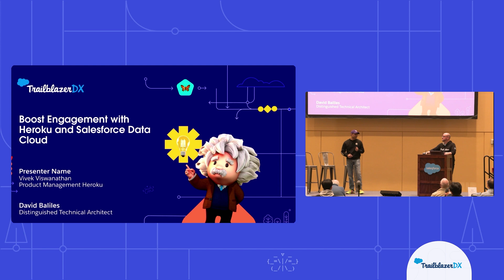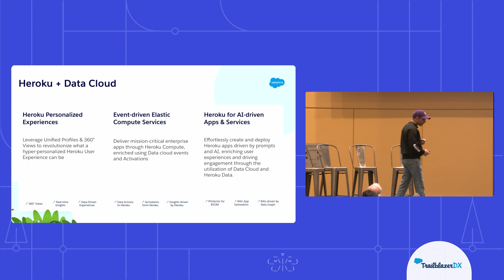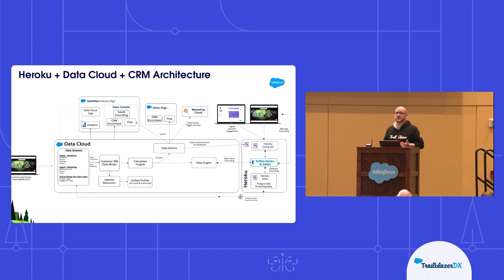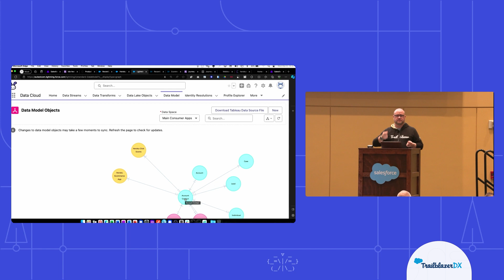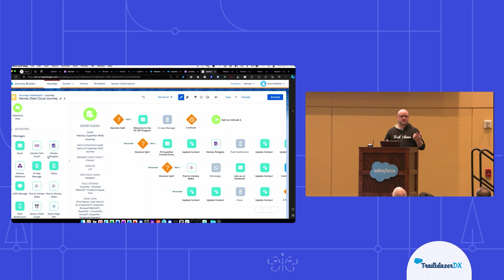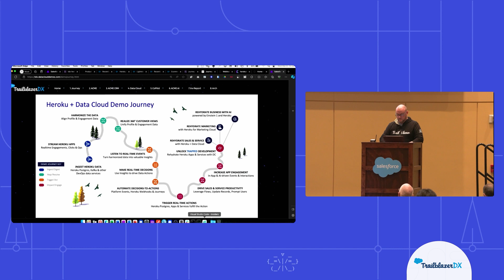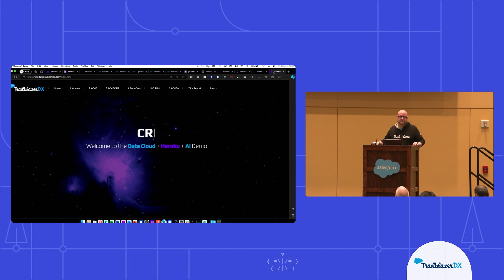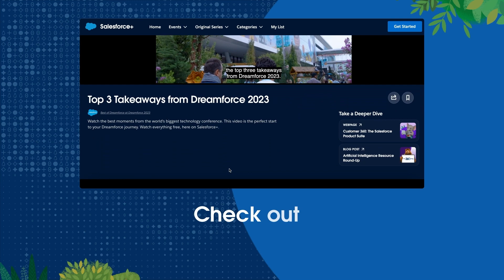How to Boost Engagement with Heroku and Salesforce Data Cloud | TDX '24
This session from TrailblazerDX '24 shows you how to unlock the full potential of your customer engagement strategy. Whether you're a developer or an IT leader, learn how to build trusted personalized e-commerce, loyalty, social engagement, and service apps that seamlessly integrate with Salesforce clouds. Get ready to take your customer engagement strategy to new heights.